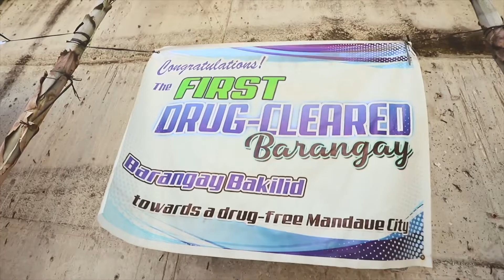Anti-Drug Campaign of Mandaue City, Philippines!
served for voice over of Mandaue City's anti-drug campaign